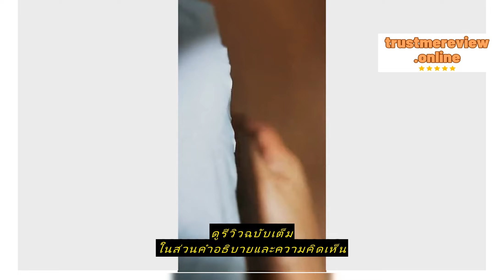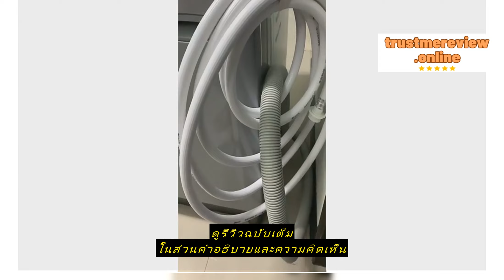Review ท่อน้ำทิ้งเครื่องซักผ้า 1.2 - 1.5 เมตร อย่างดี นิ่ม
ซื้อราคาที่ถูกที่สุดบน Shopee ที่นี่

AnuPoLTVCOM

ท่อน้ำทิ้งเครื่องซักผ้า 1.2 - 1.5 เมตร อย่างดี นิ่ม